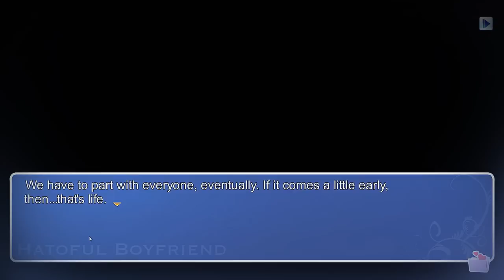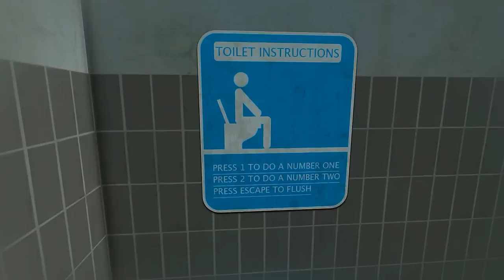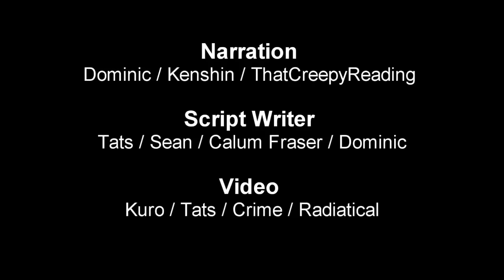Top 20 - Strangest Game Simulators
Please Visit Tops Crew Channels: Below!

**Contents**

00:00 - Intro
00:40 - Corporate Lifestyle Simulator
01:17 - Drowning Simulator
01:46 - Desert Bus
02:29 - Viscera Cleanup Detail
03:37 - The Way Of Life
04:08 - Hatoful Boyfriend
05:05 - Surgeon Simulator
05:54 - Robot Vacuum Simulator
06:19 - Rock Simulator
07:22 - Mister Mosquito
08:09 - Tree Simulator
08:49 - Totally Accurate Toilet Simulator
09:24 - Ceiling Fan Simulator
10:09 - Rock Petting Simulator
10:51 - Duck Simulator
11:17 - Goat Simulator
12:14 - I Am Bread
12:52 - Soda Drinker Pro!
13:48 - LSD Dream Emulator
14:40 - Yandere Simulator
16:11 - Staff Credits